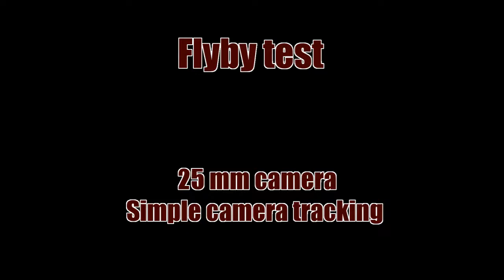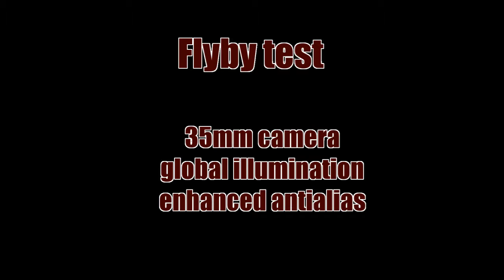Flyby and camera tests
USS Constitution flyby, camera, tracking, and lighting tests. Very rough draft, its been a while since I've tried any of this.